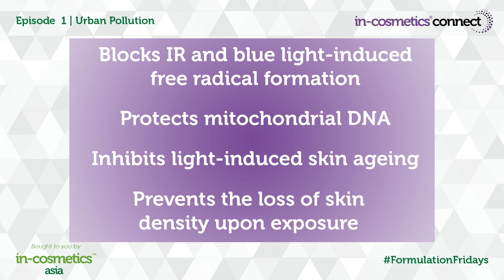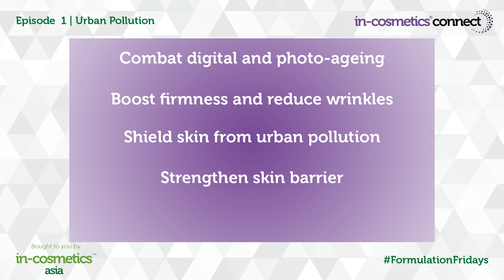Formulating for skincare against urban pollution | Ep.1 - Formulation Fridays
Join Lorna Radford, Managing Director of Enkos Developments and Technical Advisor for in-cosmetics Global, Asia and Korea and Rouah Al-Wakeel , Director of RAW Cosmetics and R&D Tour Leader for in-cosmetics Asia and Global for the debut episode.

Up first: our co-hosts discuss the rise of urban pollution both environmentally and through consumers' digital habits.